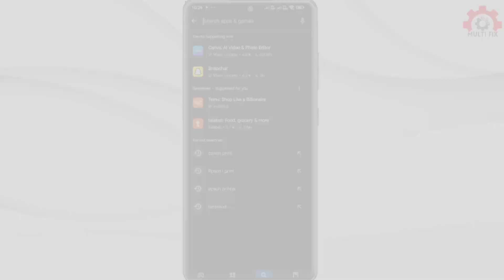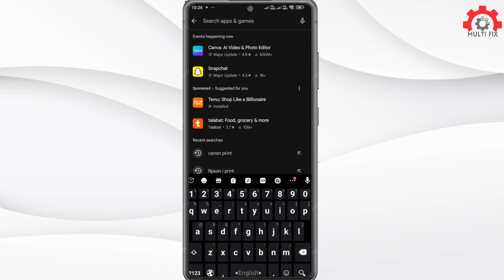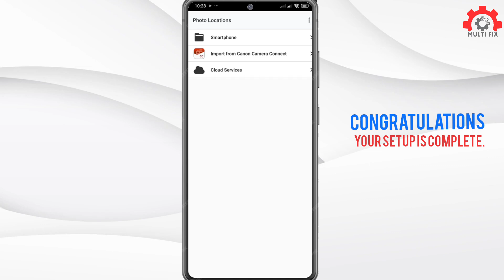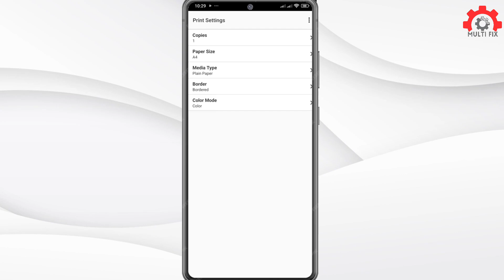Canon G3410,G3411,G3415,G3416 WiFi Setup | how to use wifi printer canon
📶 Canon G3411 WiFi Setup: Mobile, Laptop & PC Full Guide!

In this video, you will learn how to connect Canon G3411 printer to WiFi using mobile, laptop, or WiFi Direct. We also show you how to reset WiFi, find the WiFi password, and fix connection issues in just a few minutes!

🛠️ Step-by-step tutorial includes:

Canon G3411 wireless setup (all devices)

Canon G3411 WiFi Direct configuration

How to reset Canon G3411 WiFi

Canon G3411 WiFi password recovery

Canon G3411 WiFi Kurulum Türkçe

Canon G3411 WiFi setup on PC

Canon g3411 wireless setup pc

Canon g3411 wifi setup mobile

Canon g3411 wifi setup

Canon g3411 wireless setup

Canon g3411 wifi kurulum

Canon g3411 wifi setup laptop

Canon g3411 wifi reset

Canon g3411 wifi password

Canon g3411 wifi setup pc

Canon g3411 wifi connection

Canon g3411 wifi

Canon g3411 wifi direct

Canon g3411 wifi kurulum bilgisayar

🖨️ Model supported: Canon G3411, G3410, G3415, G3416